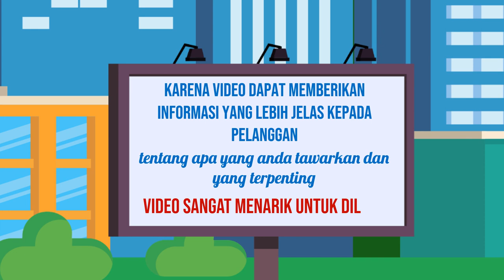Jasa edit video review produk,Jasa edit video dokumenter,Edit video untuk pameran dagang,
Jasa Edit Video Promosi / Jasa edit video review produk,Jasa edit video dokumenter,Edit video untuk pameran dagang, atau

Daftar Isi
00:00 - Cara Edit Video Iklan Video promosi teknologi, Video promosi startup,
00:10 - Contoh Iklan Promosi Jasa pembuatan video promosi vlog
00:30 - Contoh Video Promosi Video promosi produk alat musik, Video promosi produk elektronik
00:40 - Contoh Konten Branding Video promosi produk perlengkapan kendaraan, Video promosi produk alat-alat kecantikan
00:50 - Cara Promosi Video promosi produk alat-alat kebersihan, Jasa video promosi produk peralatan taman